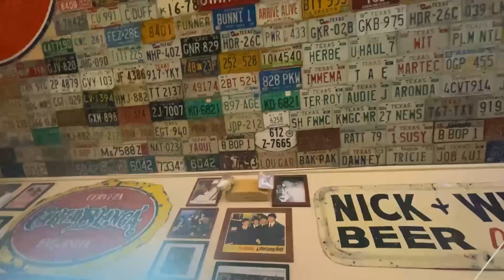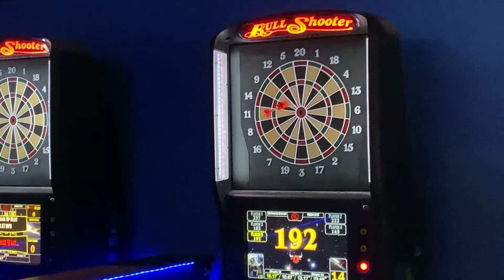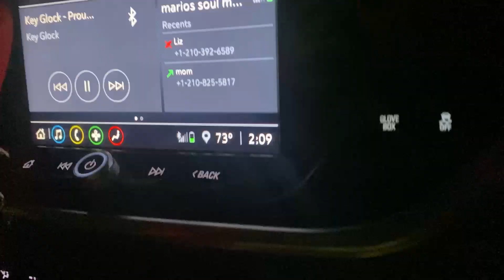WEEKEND VIBES!!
Our Weekend wrapped up in 5 minutes. Saturday we went out pretty much all day in celebration of Savannah's Cousin's GF B-Day. Sunday was recovery day lol.